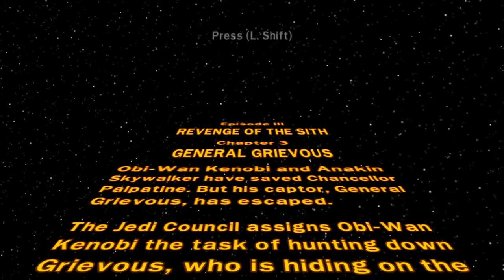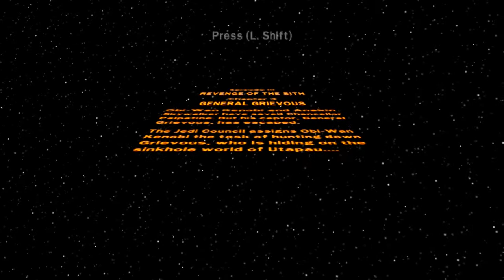A Greivous Error - Piggy Plays - Lego Star Wars - The Complete Saga - Episode 15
Even Obi-Wan must become uncivilized; from time to time.

Join thepigglesworth as he tries to bring balance to the force one brick at a time in this epic Lego Star Wars adventure!